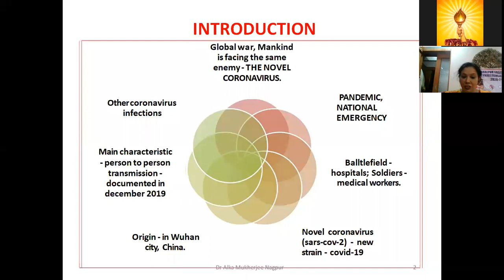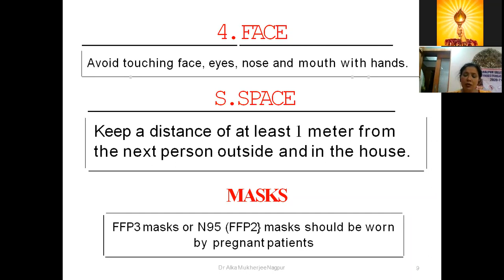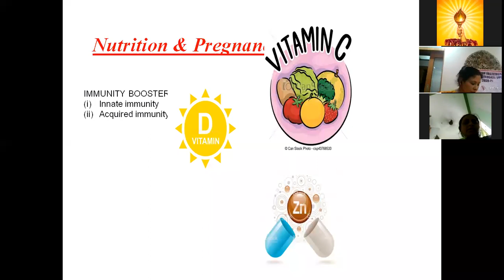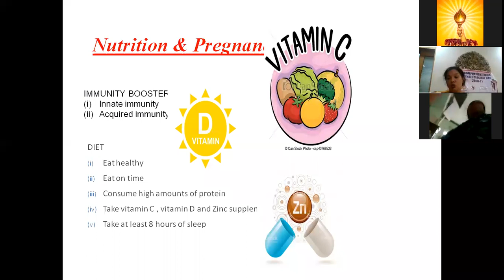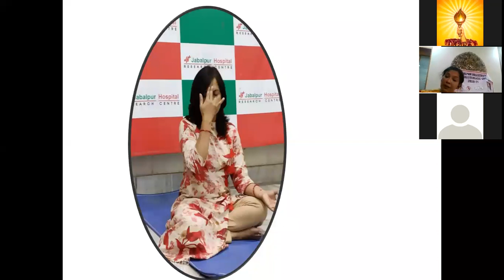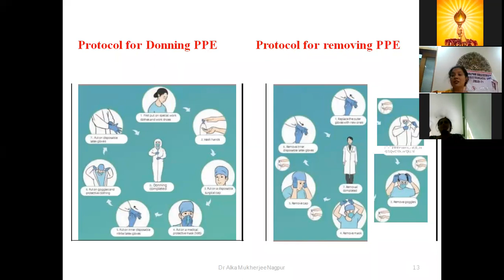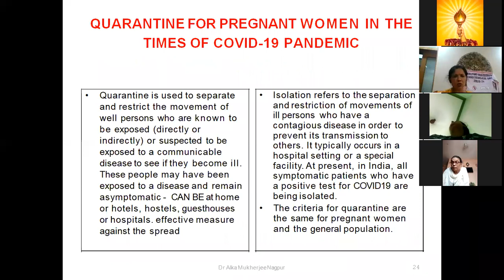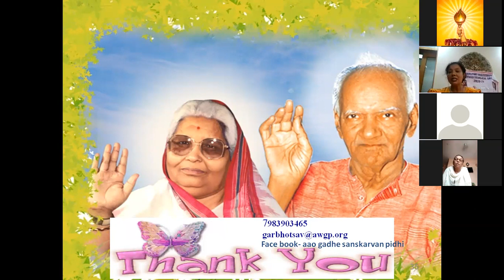Covind – 19 awareness for Pregnant women By Dr. Amita Saxena